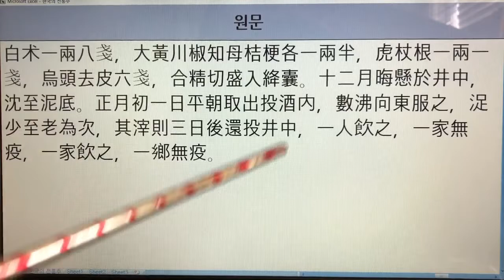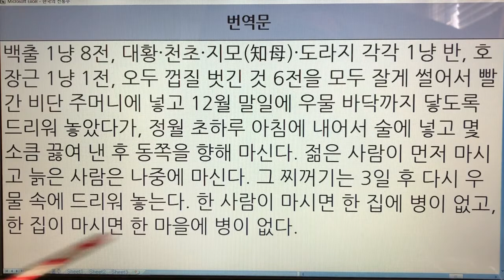한국 전통주(Korean Alcoholic Drinks) 16. 도소주 - 주찬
1. 전통술 커버이미지 : Korea Traditional liquor로 표시함.
  2. 이미 묶음 영상으로 올렸던 전통술 제목에는 Korea Traditional Sake로 표기함.
  3. 이번에 올리는 각각의 전통술에 대해서는 Korean Alcoholic Drinks로 표기합니다. 범위가 더 넓은 의미로 한국 알콜음료로 적용했습니다.

- 7인치 이상의 태블릿, 노트북, PC 모니터에서 시청하시길 추천드립니다.